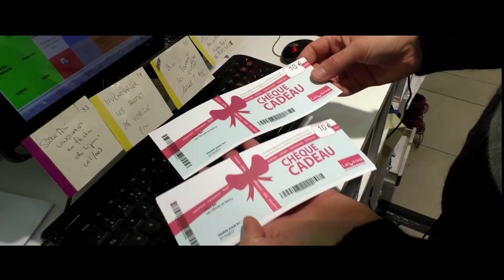Chèques cadeaux - Vitrines de Nancy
Si vous avez remarqué les autocollants sur les vitrines des commerçants de Nancy, vous vous êtes peut-être dis que vous aimeriez bien en avoir ;) Comment faire pour en gagner ? Où trouver les chèques cadeaux ? Peut-on les offrir ? Les commander ? …  vous allez tout savoir grâce aux Vitrines de Nancy

Vitrines de Nancy
Place André Maginot, 54000 Nancy

Cliquez ici pour découvrir tous les bons plans des Vitrines de Nancy

NANCY REPLAY propose de découvrir notre belle cité ducale en images … Les meilleures adresses pour sortir, faire les boutiques, se divertir ou encore en découvrir toutes les gourmandises, les quartiers, les balades, son histoire, sa culture et surtout ceux qui la font rayonner.